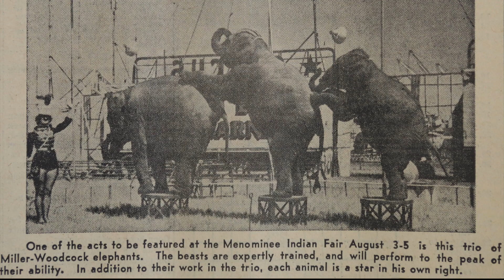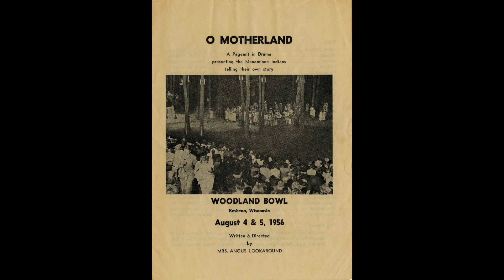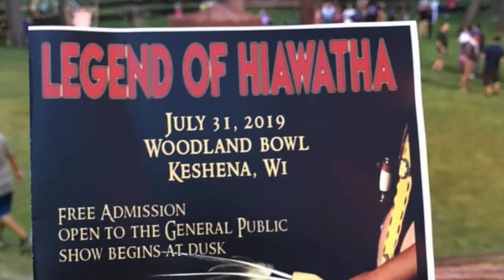Menominee Pageant Revival Series: Episode One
Episode One of Six: Classic Menominee Pageants
Think Indian: Think Menominee Values by enrolling at CMN today. For more information about becoming a student at the College of Menominee Nation, visit menominee.edu.  Inquirers will receive a free CMN Think Indian T-shirt featuring the artwork in the video while supplies last.